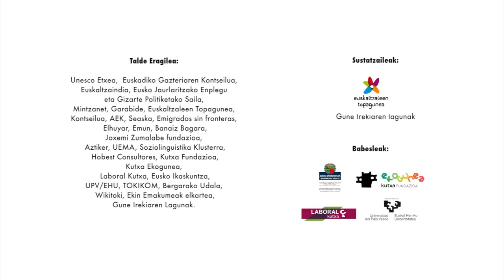Zubideiak gune irekia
Maiatzaren 7an EHUko Bizkaiko Campuseko Irakasle eskolan (Leioan) "euskara, aniztasuna eta bizikidetza"ren bueltan antolatutako gune irekiaren kronika (4/2)